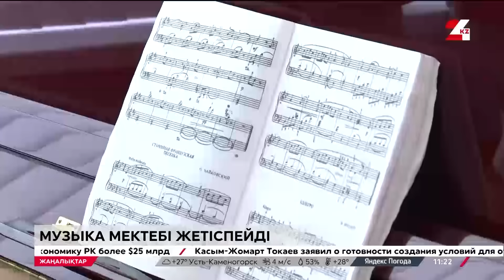1 шілде 2024 жыл - 11:00 жаңалықтар топтамасы